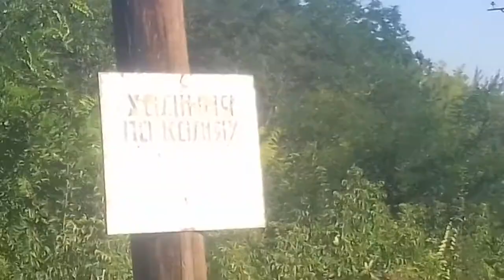Электропоезд ЕР2Т Лозовая Харьков